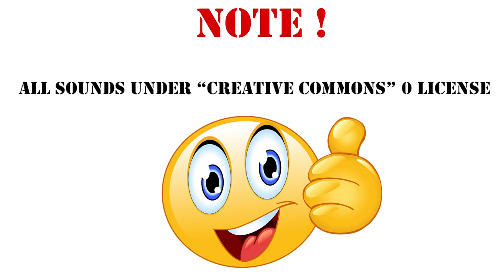Schrotflintenfeuer und Hahn so, Sound Effect / 153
League of Legends €100 Gift Card | Riot Points*
von Riot Games

League of Legends €20 Gift Card | Riot Points*
von Riot Games

League of Legends €50 Gift Card | Riot Points*
von Riot Games

Battlefield 2042 Ultimate Edition - PC Code - Origin
von Electronic Arts*